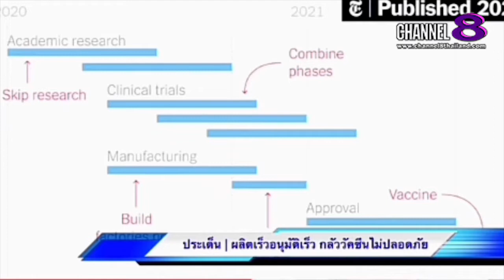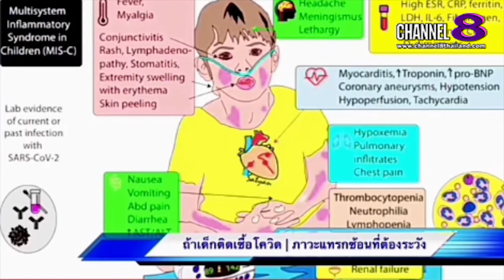The​ SaM​ ET! NEWS​ : คุณ​หมอ​ชวน​คุย​วัคซีน​โควิดเด็กและวัยรุ่น​ ข้อมูล​สำหรับประชาชน​(4)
คุณ​หมอ​ชวน​คุย​วัคซีน​โควิดเด็กและวัยรุ่น​ ข้อมูล​สำหรับประชาชน​(4)

4 Ku-band @ 54 MHz
24 Ku-band @ 27 MHz

Downlink Information:
NAT TV 1 and 2
Transponder: 22
Frequency: 12090
Symbol Rate: 20000
FEC: 3/4

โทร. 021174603